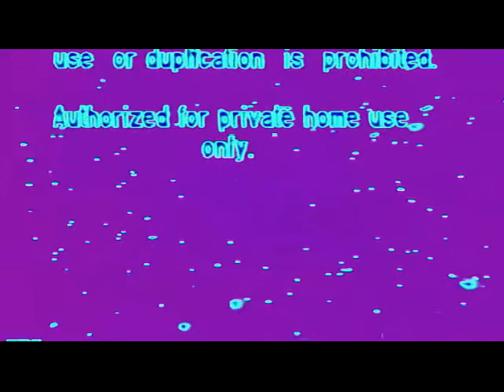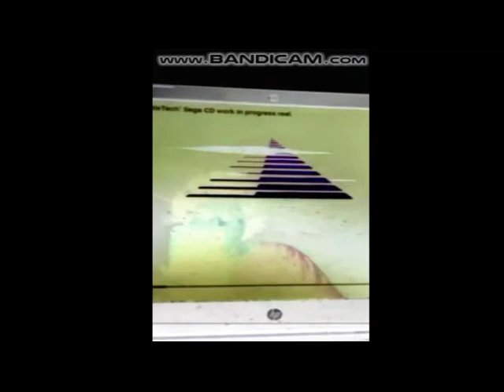Logo Rip-offs With Effects(Ultra Edition)(for realz) 1 (remake)